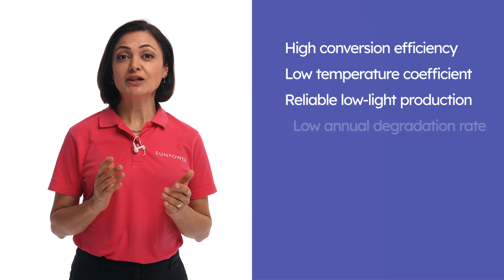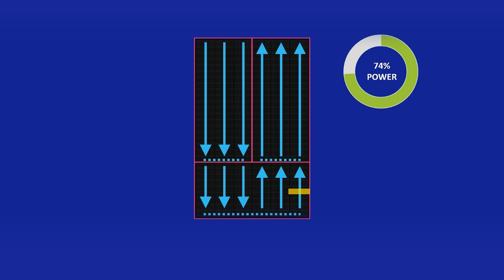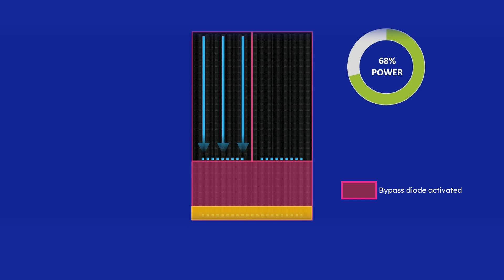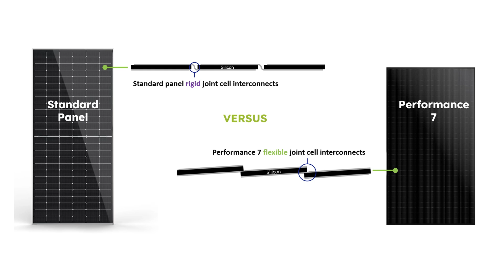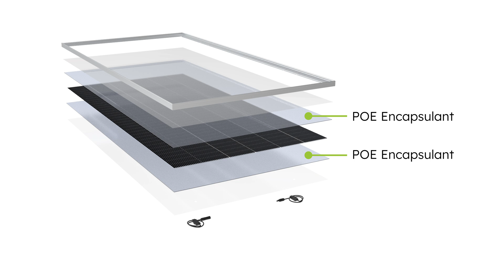SunPower Performance 7 - Key design features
Discover the innovative design features and superior benefits of SunPower Performance 7 that make this an exceptional solar panel.